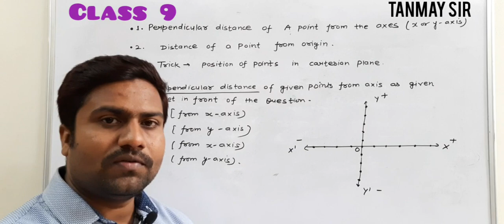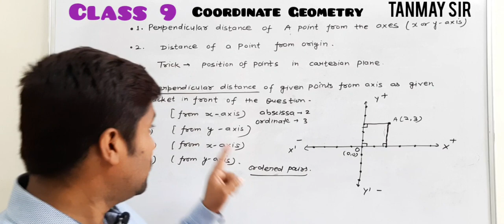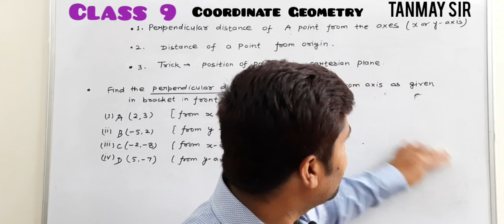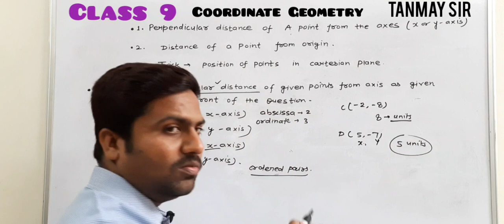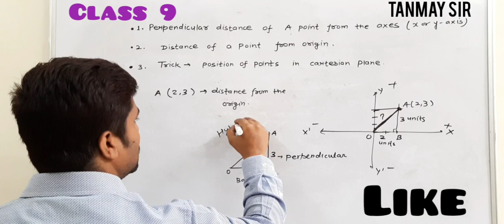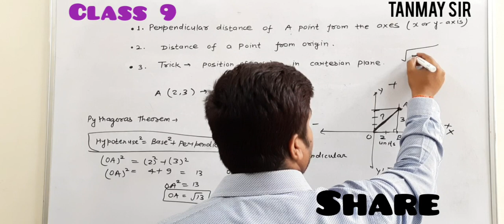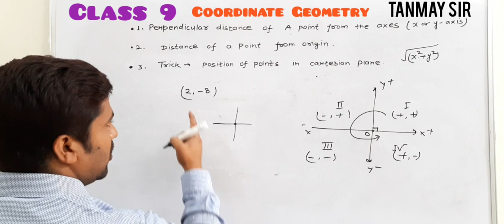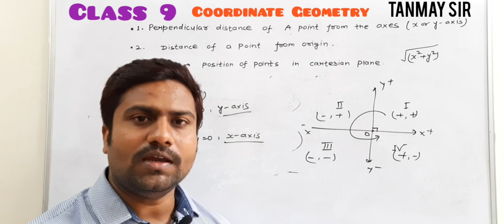Class 9 Coordinate Geometry 《Part 2》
In this video you will see how we can find the perpendicular Distance of a point from the axes and also Distance of a point from the origin and many of the tricks are given hope it will help you.